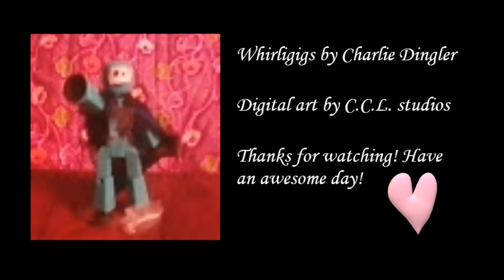Whirligig Wednesday with Bigfoot! Charlie Dingler original artwork.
This week we have an appearance from Sasquatch himself in another collection of fun whirligigs by Charlie Dingler!
Editing and Digital art by Cassie Dingler from C.C.L.studios.